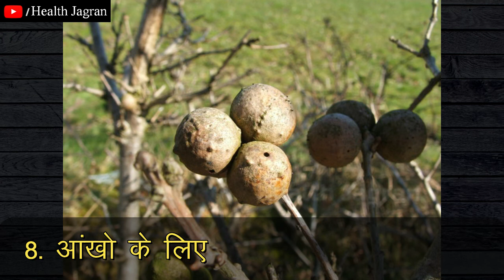माजूफल के चिकित्सीय लाभ | Manjakani, Aleppo Oak benefits in hindi - Indian Herb Quercus infectoria